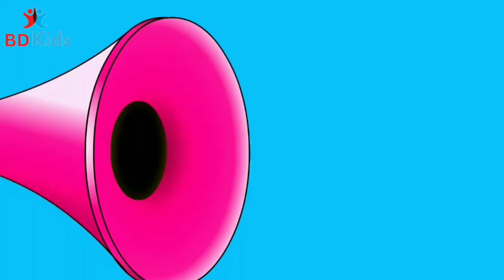Baa Baa Black Sheep - The Joy of Sharing! Old Macdonald Had a Farm | Nursery Rhymes & Kids Songs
🌟 Welcome to a world of musical fun for kids! 🌟

Join us in this delightful rendition of two beloved nursery rhymes, "Baa Baa Black Sheep" and "Old Macdonald Had a Farm." Our colorful and engaging animation will captivate young hearts and spark their imaginations.

🎶 Sing along with your little ones as they explore the world of farm animals, sharing, and joyful melodies. Watch as the characters come to life and dance to the rhythm of these timeless classics.

🐑 "Baa Baa Black Sheep" teaches kids the importance of sharing and kindness, as our adorable sheep shares its wool with others in need. A heartwarming lesson for the whole family.

🚜 "Old Macdonald Had a Farm" takes us on a journey through the farmyard, introducing us to a variety of animals and the sounds they make. It's an educational and entertaining experience for children of all ages.

🌈 Our Nursery Rhymes & Kids Songs channel is dedicated to providing wholesome entertainment that stimulates creativity, learning, and family bonding.

Let's make learning and singing a joyful experience for your little ones! Together, we can create unforgettable memories for our children.

One for the little boy

And one for the little Girl

Baa, baa, brown sheep,
And one for the Old Man